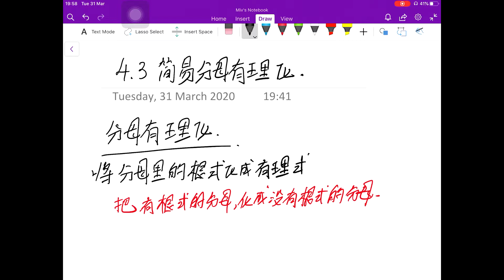新山宽中网络教学-高一文商 chp 4 无理式5）根式分母有理化